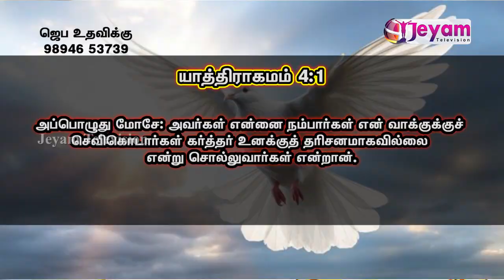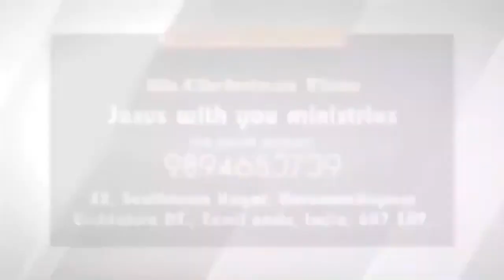Epi-76 Ungal Viduthalaiyin Neram | Sis. Christina Titus | Jeyam Tv